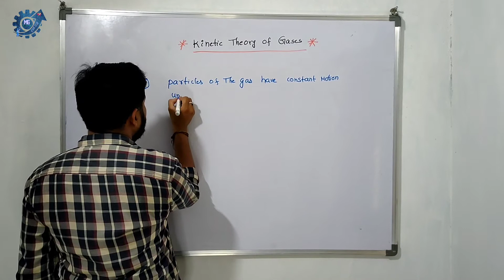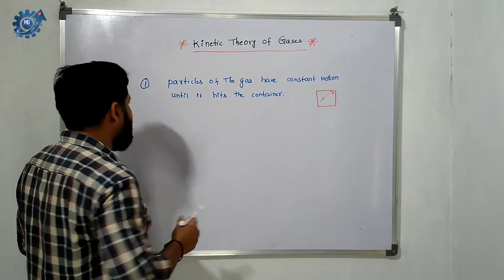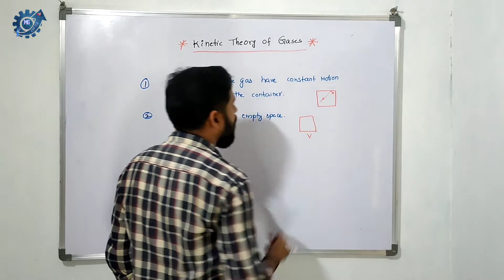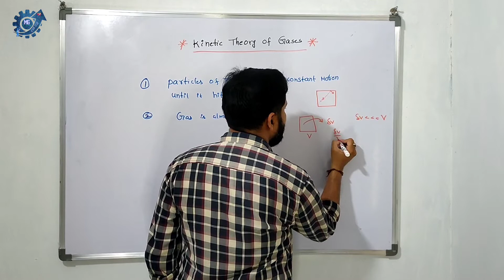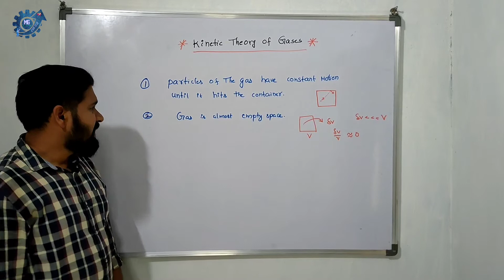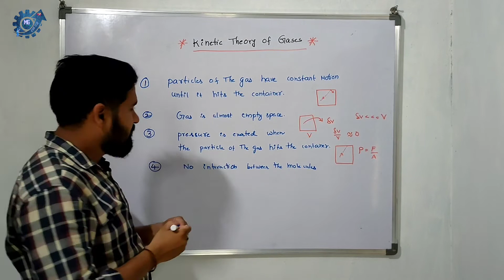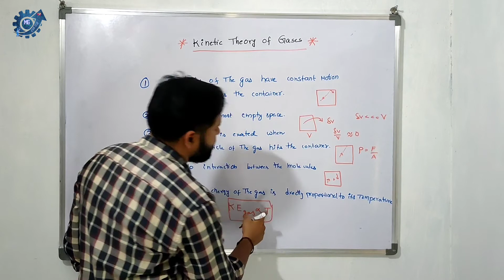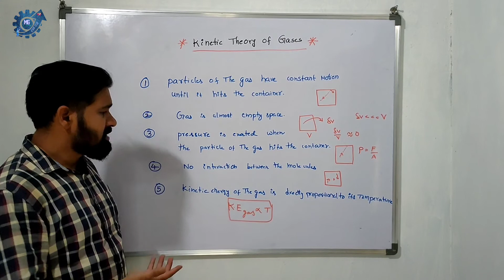kintetic theory of gases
explained easily and straight to point